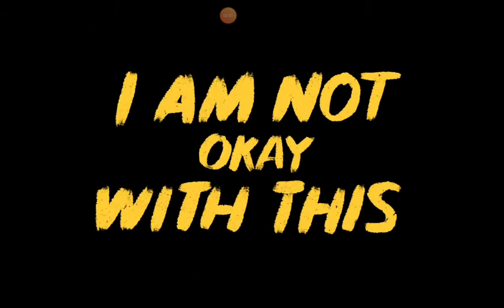I am not okay with this TV series Netflix reaction trailer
Baby I know you're not in a good way right now I'm not either but fighting will not solve anything when I say I don't want to play avakin life I don't have to play anymore you don't have to get mad at me every time I say no you're going to have to learn to accept what I say and you will answer me tonight I know you will I love you and you know that the best girlfriend I can never asked for just please stop hurting me and maybe things will get a little better for us I love you goodnight